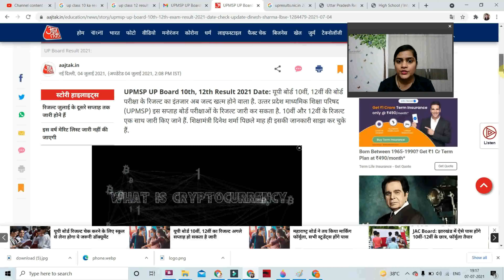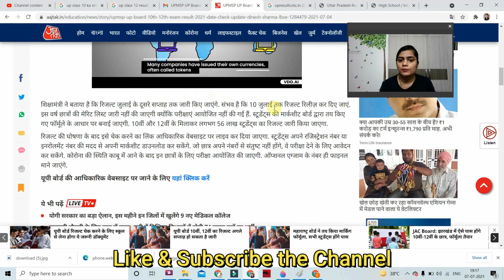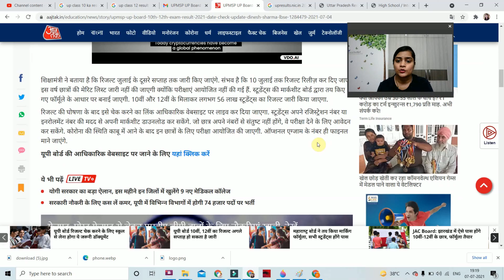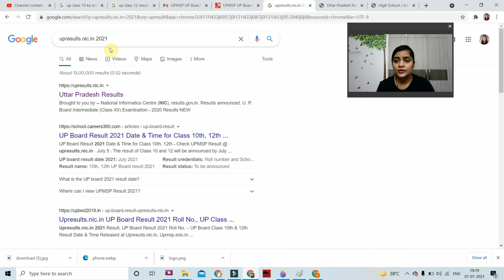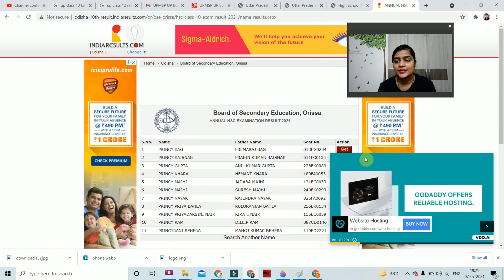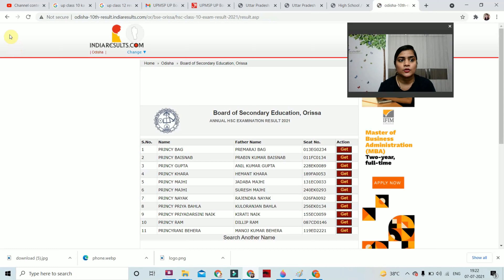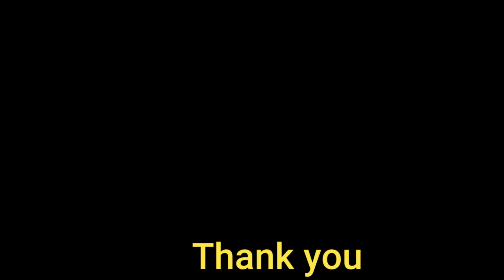UP board result 2021 | UP board class 10 result date 2021 | UP board result 2021 kb aayega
In this Video, we are telling when UP Board Class 10th/12th Result will come.